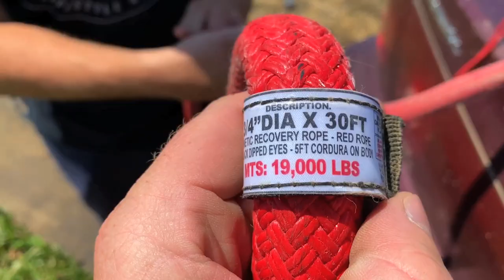Brand NEW CHEVY Impala DESTROYED!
Got 2 Brand New Pre owned Chevy Impala's dropped off at the track! Time to wreck them! Completely ripped the axle out in the first few mins! Destroyed! Guess we're not jumping that one!

TOP VIDEOS